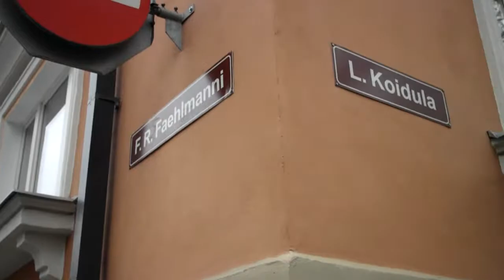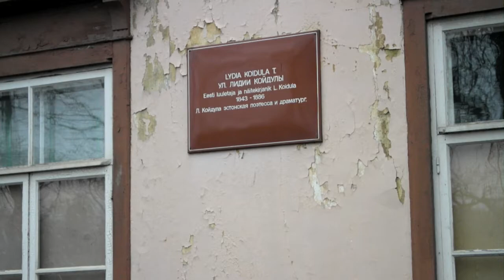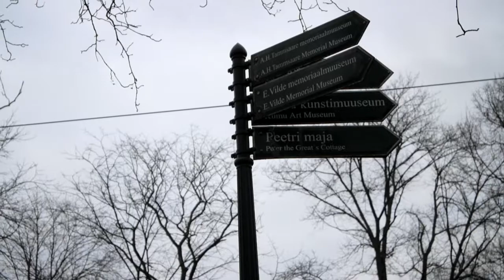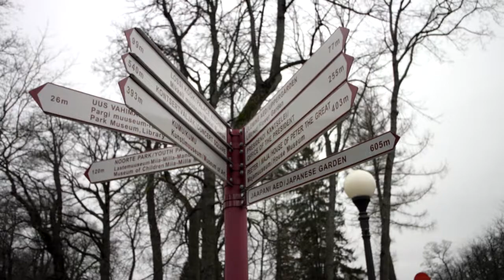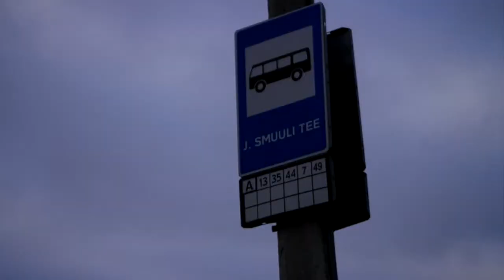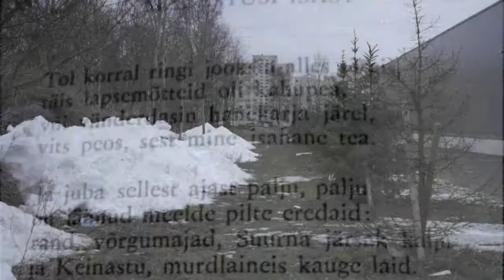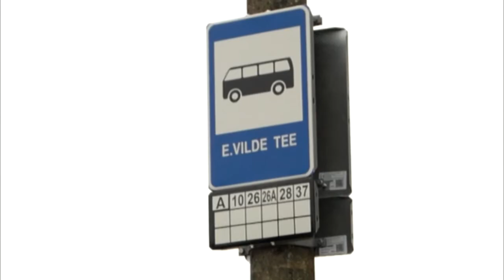Kirjanduslik Tallinn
Autor: Polina Linovitskaja
Muusika: Voldemar Kuslap - Mustamäe Valss, Hele Kõre & Kristjan Kasearu - Siis, Kui Maailm Magab Veel
Operaatorid: Polina Linovitskaja, Vadim Kozlov
TMRG 2013/2014